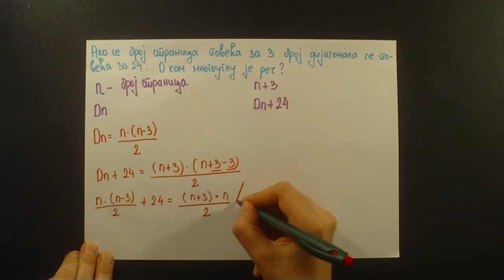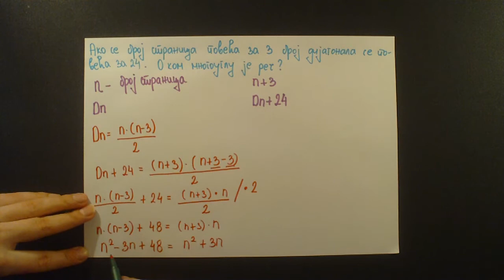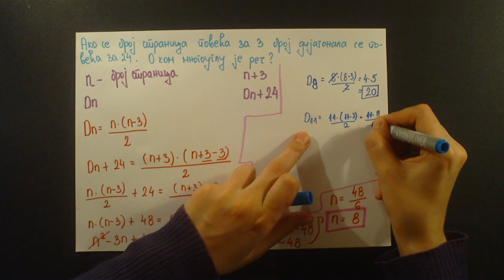Pravilni mnogougao. Broj stranica se poveca za 3, a broj dijagonala za 24. O kom mnogouglu je rec